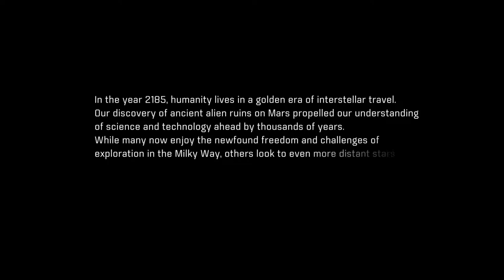Mass Effect Andromeda [BLIND] Part 1 - Rough Landing - Let's Play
Welcome to my Mass Effect Andromeda playthrough! Despite the controversy of late surrounding this game, I've decided to do a full playthrough. We'll see how it goes and I hope you guys enjoy the series!